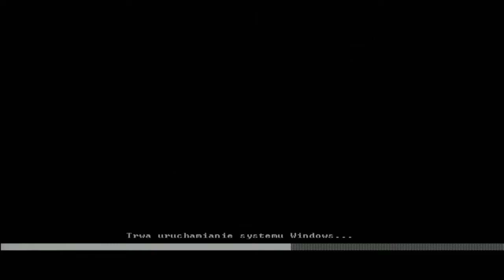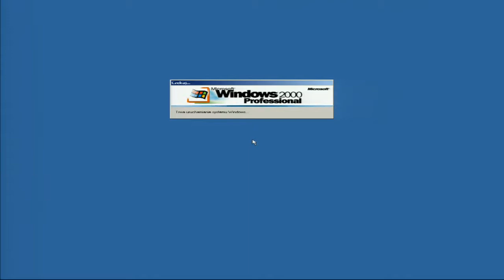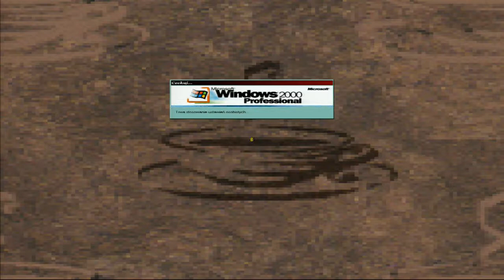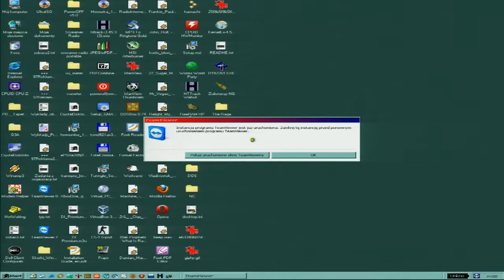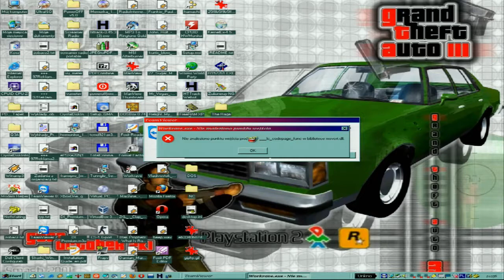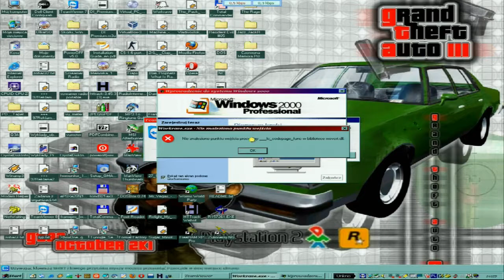Dell D410 6GBHDD booting Windows2000